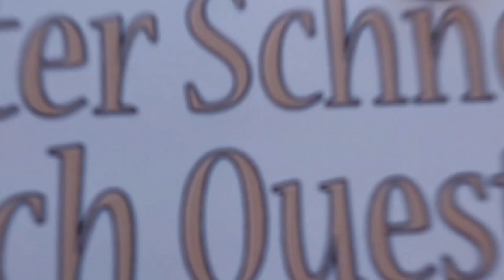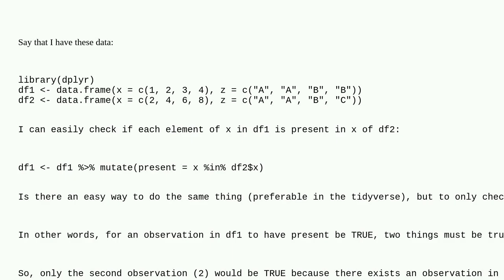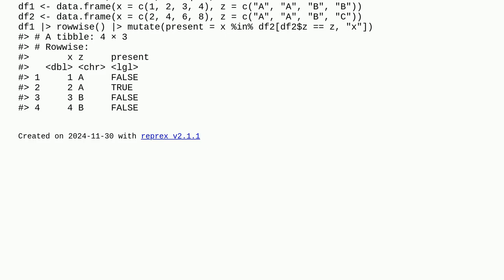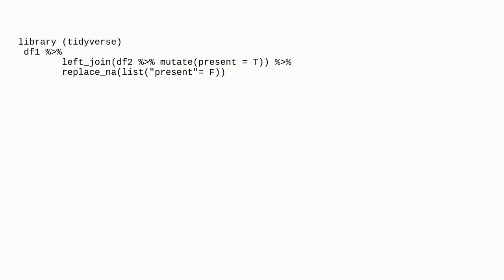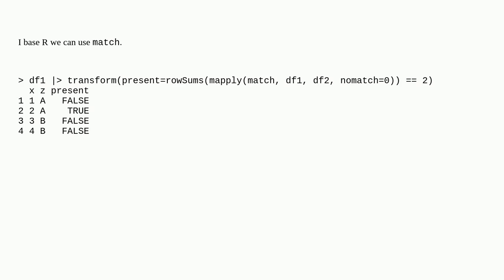Check if element of one dataframe is in another dataframe, within group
A special thanks goes out to the community

  tidyverse dplyr r